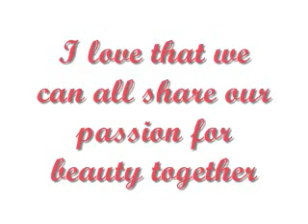MK Lipgloss Giveaway Winners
I honestly cannot thank you enough for how supportive and kind you all have been.  I am having the best time here on Youtube and love sharing our passion for beauty together.  Let's continue to make this a positive place for beauty-lovers to connect!

Congrats to the winners:

annieg1977
and
00stephie00

And please confirm that you are at least 18.

The winners were chosen using random.org